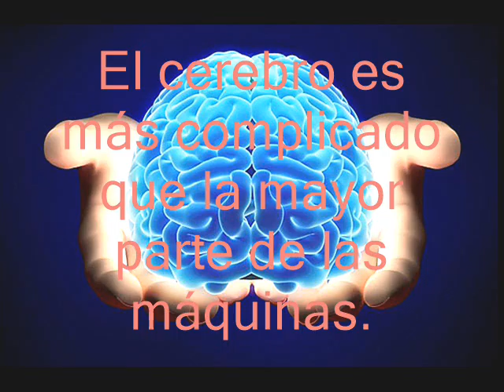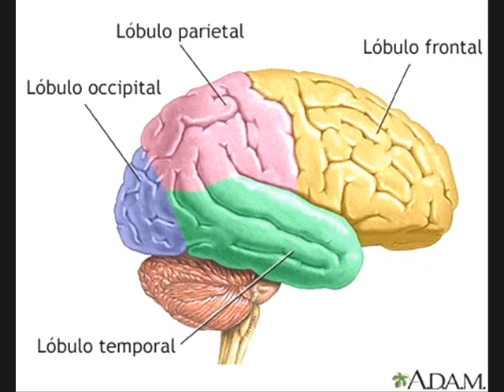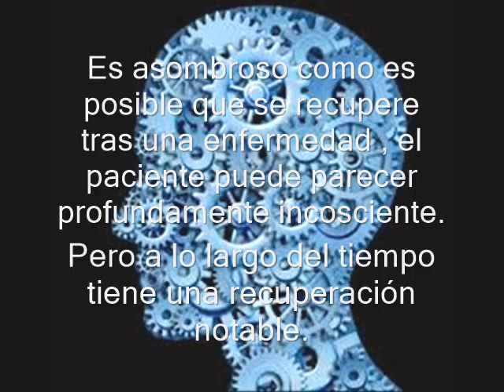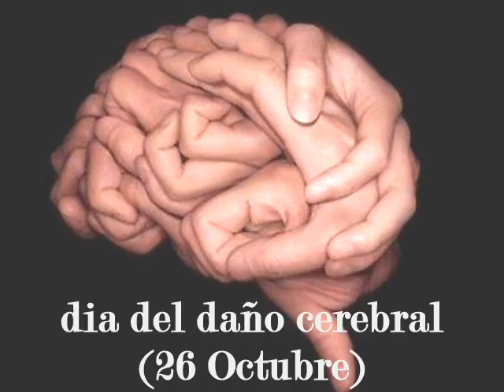El cerebro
Vídeo elaborado por alumnos de 3º ESO como parte de un proyecto didáctico